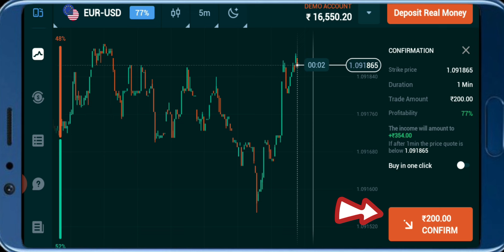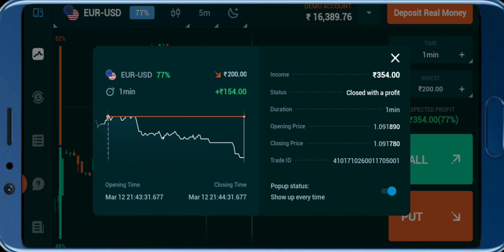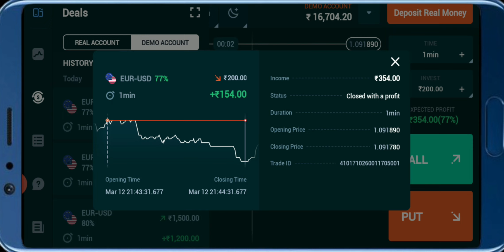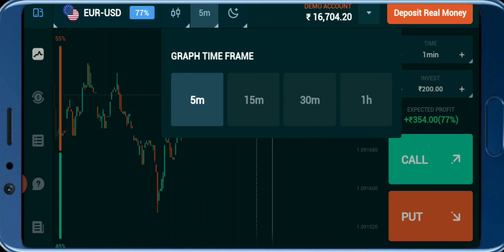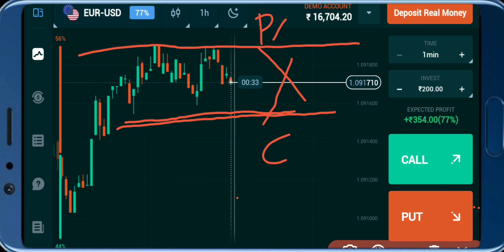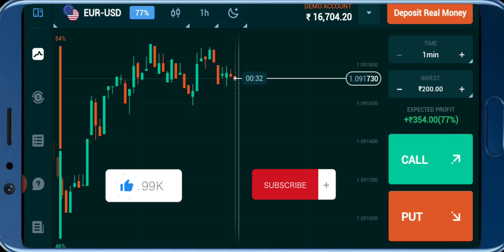best trading app ! trading for beginners ! best trading app in india ! trading app ! trading App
best trading app ! trading for beginners ! best trading app in india ! trading app ! best trading app to make mone

20 rs investment trading app
20 rupees se trading kaise kare
20 rupees trading app

best trading app ! trading for beginners ! best trading app in india ! trading app ! best trading app to make money

rubik trade se paise kaise kamaye ! rubik trade tricks ! rubik trading app ! guru trading app ! guru trade 7 se paise kaise kamaye

Hello Friends, Welcome back to the channel , In this video I have discussed with you , best trading app for beginners and also informed that which app is best for trading

In Hindi :-

नमस्कार दोस्तों, चैनल में आपका फिर से स्वागत है, इस वीडियो में मैंने आपके साथ शुरुआती लोगों के लिए सबसे अच्छे ट्रेडिंग ऐप के बारे में चर्चा की है और यह भी बताया है कि कौन सा ऐप ट्रेडिंग के लिए सबसे अच्छा है।